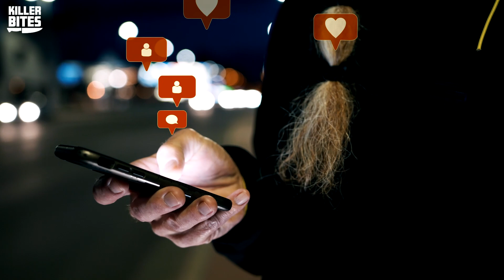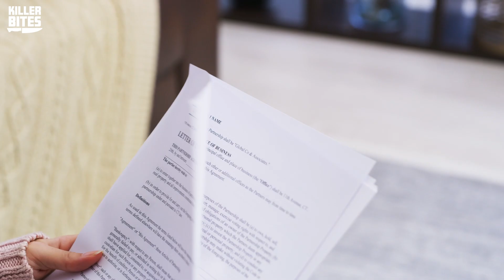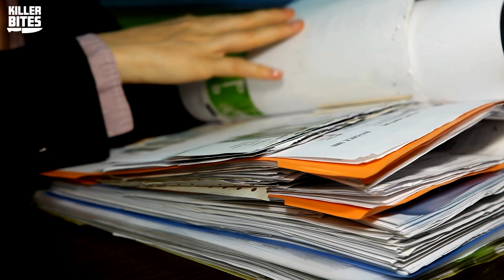Mark Twitchell Case: Amateur Filmmaker Acts Out Sick Twisted Fantasy | Killer Bites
In today's episode of Killer Bites, we'll be discussing the case of Mark Twitchell, an amateur filmmaker also known as the "Dexter" Wannabe. Mark Twitchell was so invested in the horror film that he was making that he decided to take his obsession to the next level and act out his sick fantasy in real life. Let's talk about the Mark Twitchell/Dexter Wannabe case.